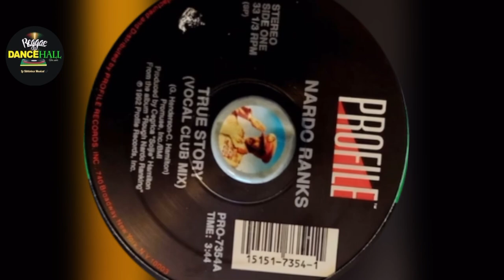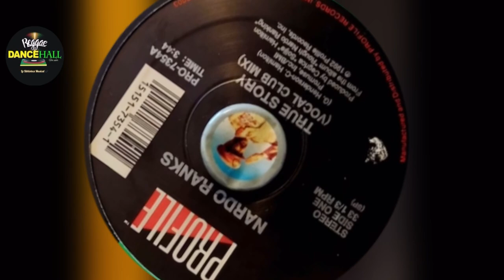True story - Nardo ranks